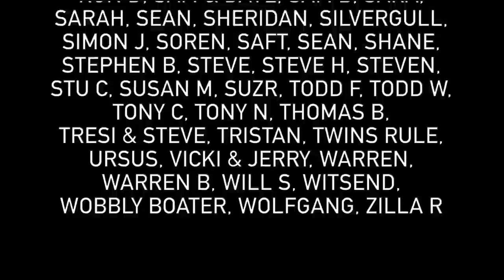438 - Riding the tide to Peterborough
In today's vlog we travel back from Wisbech to Peterborough riding the incoming tide.
► MINIMAL LIST NAVIGABLE WATERWAYS MAPS

► FAQ

Q• Why are you uploading cruising videos and renovation videos at the same time.
A• As of October 2021 we have finished our journey to visit every waterway on the connected system but we still have a back lock of videos to edit. For this reason we are uploading a cruising video each week till we finish the journey. In November 2021 we started a project to renovate our Narrowboat and as there was a lot of interest in is filming this we decided to alternate the renovations with the old cruising videos. We also aim to get one renovation video up each week until the cruising videos are finished.